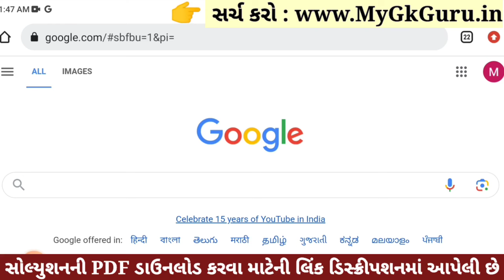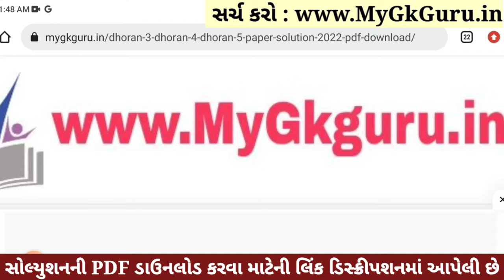Dhoran 4 Ganit Paper Solution 2023, Std 4 Maths Paper Solution 2023 40 Marks, Dhoran 4 Ganit Solutio